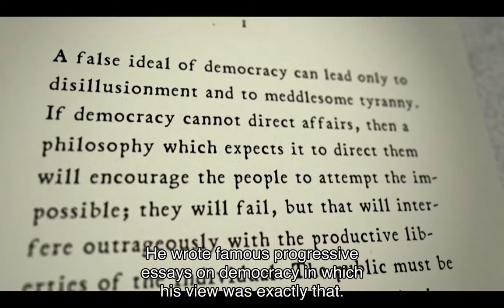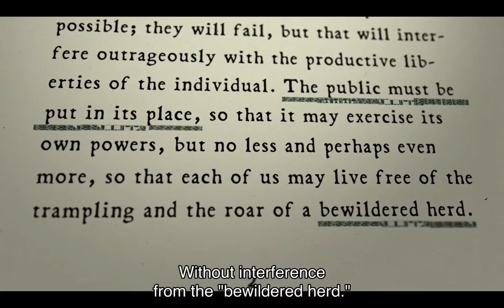Requiem for the American Dream